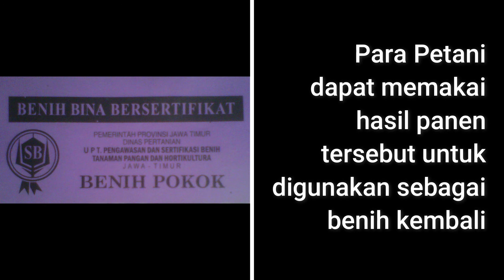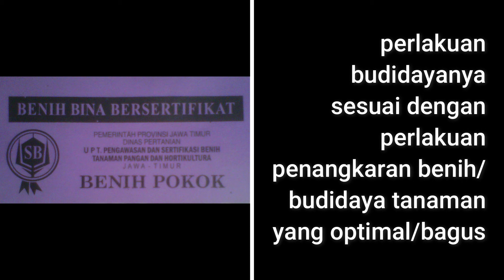Penggunaan Benih Berlabel Ungu, Benih Pokok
Benih Pokok (BP) ditandai dengan label ungu,
dimiliki dan diproduksi oleh BBU (Balai Benih Utama)
dan atau Penangkar Benih yang mendapat rekomendasi dari BPSB,
produsen benih Swasta /BUMN.

Apakah Penggunaan Benih berlabel Ungu (Benih Pokok) bisa berkali-kali tanam ?

Kita share divideo ini ya...